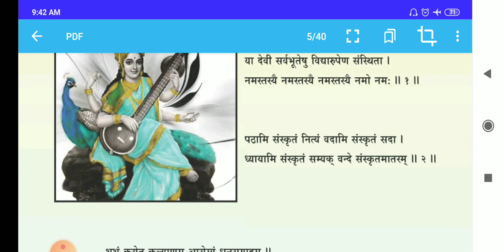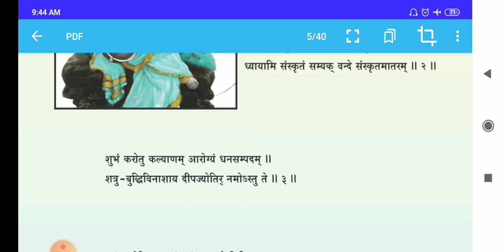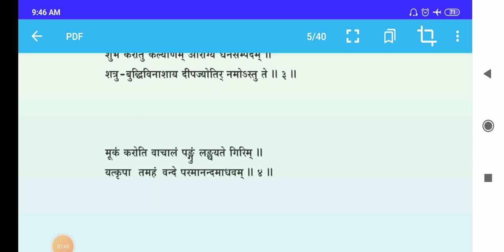STD 7 | SANSKRIT | VANDNA RIVISION | HINDI MEDIUM | SWASTIK NAVA NARODA